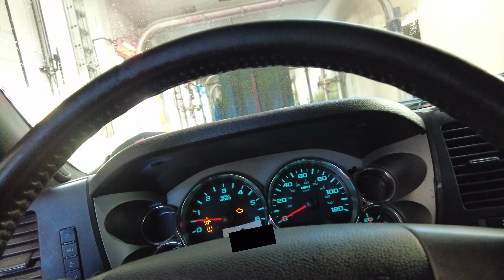she tattooed herself!!!! 😱😱| vlog #13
For Uncensored Content and bts